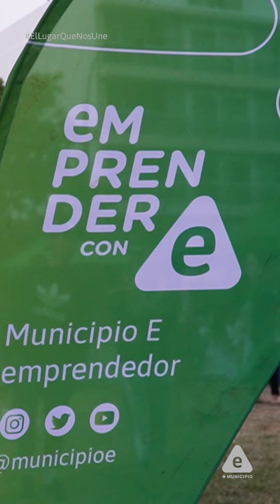Escenario Móvil CCZ7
Que bien la pasamos en el escenario móvil del CCZ7! 🎉

Desde emocionantes presentaciones de las murgas "Tocó bailar con la veterana" y "Que te pasa che" y "Doña Bastarda" hasta momentos de pura diversión con los conjuntos "Buena Madera", "Nueva Milonga", el coro "Concuerda" y "Yambo Kenia" 🎉🌟

¡Gracias por participar! ¡No te pierdas la próxima vez! CCZ7 FinDeSemanaEnMovimiento 🎶🎭📸